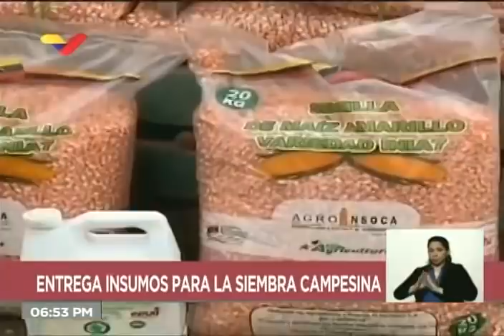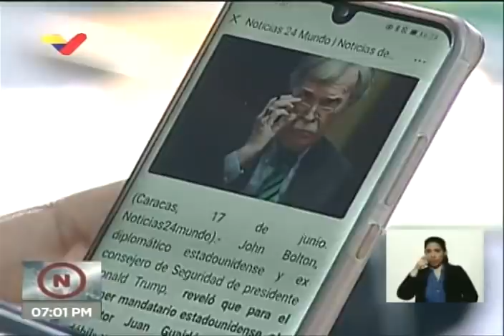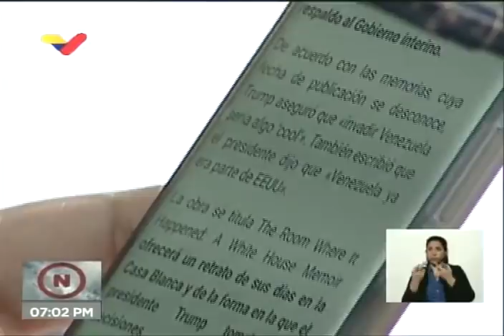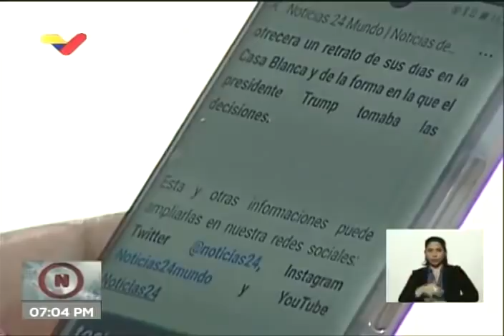Presidente Maduro encabeza Miércoles Productivos, 17 de junio de 2020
Transmisión completa en Venezolana de televisión este 17 de junio de 2020, encabezada por el Presidente de Venezuela, Nicolás Maduro. Lee reporte sobre el Covid-19